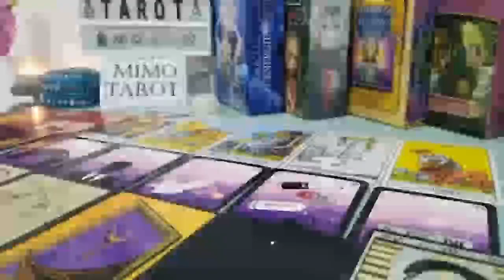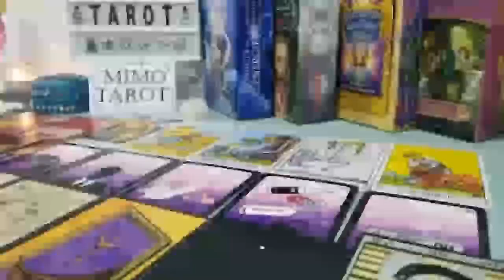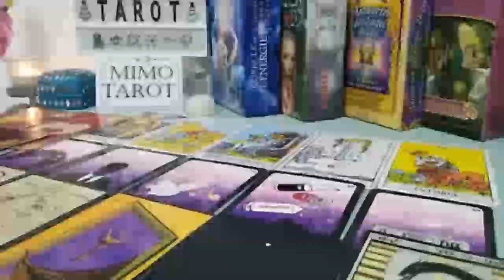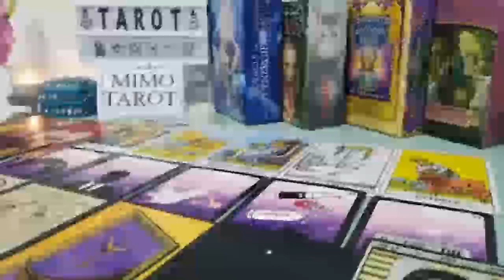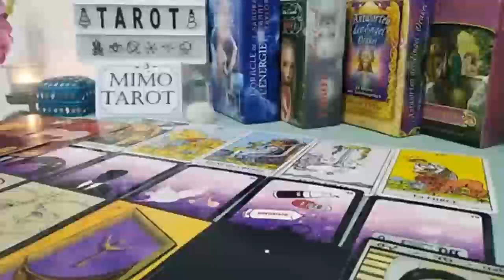CAPRICORN SOMEONE WANTS TO TALK, FINALLY CLARITY, TAROT LOVE READING